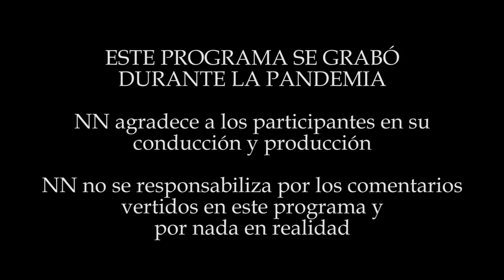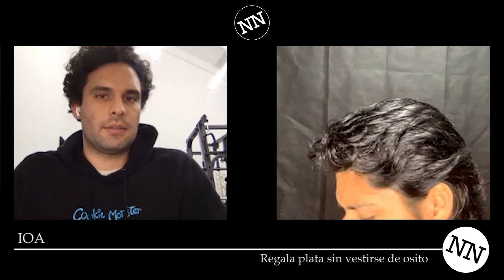IOA ES ECONOMISTA - NN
Hoy nos visita IOA, youtuber, creador de contenido, e influencer peruano, nos habla sobre su canal, sus estudios y trabajo como economista, el cómo terminó convirtiéndose en youtuber, datos económicos de coyuntura y la historia de la economía desde la visión de un creador de contenido, sus personajes, el ayuwoki, su trabajo con marcas y cómo trabaja con su audiencia y su equipo toda su plataforma

GRILLO: El Grillo
HECTOD: Héctod